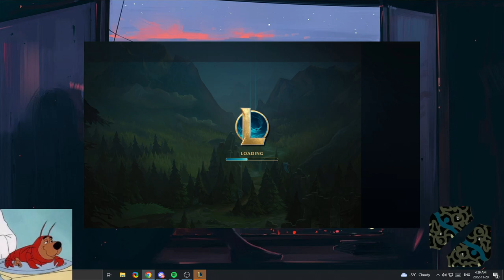playing with balls owo